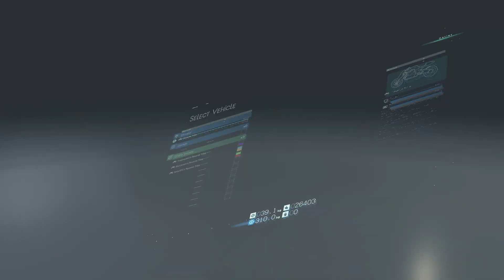Death Stranding LP 25 "The Weather Station"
Uncovering a weather station, now with weather predictions!

DEATH STRANDING

Original Air Date: Winter 2020

MY INFO